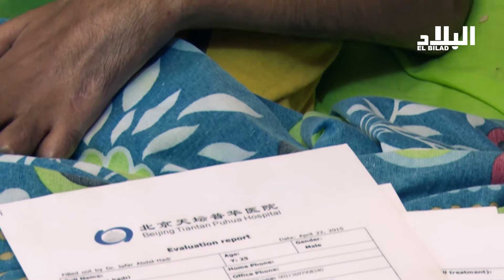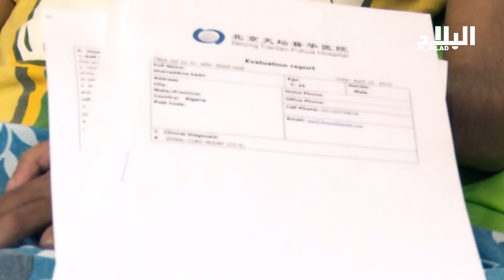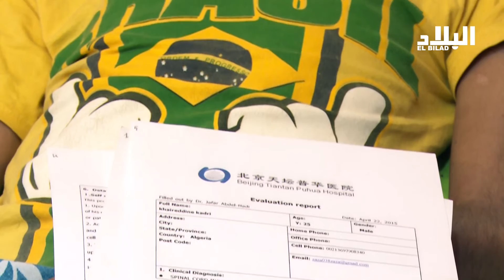برنامج إحسان العدد 10الموسم EL BILAD TV --3 --